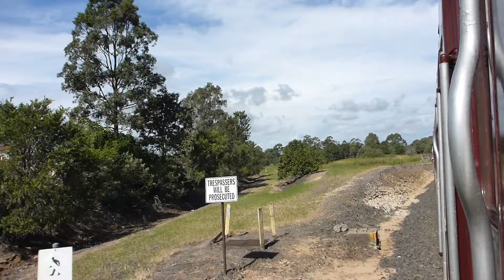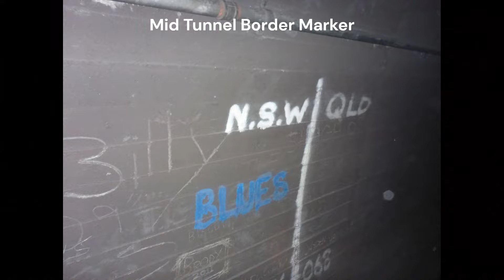Sunshine Express Rail Tours: A Journey on 620/720 Class Railmotors from Brisbane to Casino.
This is a video of an onboard journey on a pair of 620/720 standard gauge railmotors on a return journey from Brisbane Roma Street Railway Station to Casino Railway Station in New South Wales. This tour was operated by Sunshine Express Rail Tours on 22nd April 2018. The 620/720 railmotors are owned and operated by the Railmotor Society in Paterson NSW who hired them to Sunshine Express Rail Tours to operate this tour.

The railway the railmotors travelled on is the NSW North Coast Railway that links Brisbane to Maitland in NSW. This railway is single track and has 1435 mm standard gauge tracks. The NSW North Coast Railway opened in 1932 originally only to South Brisbane but was later extended into Roma Street railway station upon completion of the Merivale Bridge over the Brisbane River in 1978.

The NSW North Coast Railway provides the only cross border railway into Queensland from any other part of Australia. The railway is completely incompatible with the rest of the Queensland railway system thus it can never be extended any further into Queensland than Roma Street railway station Brisbane. This incompatibility is due to Queensland railways using 1067mm rail track gauge and also a physically smaller loading gauge than in New South Wales. Australian railways have always suffered from every state doing there own thing when it comes to railway standards such a track gauge.

The railmotors travelled through the inner southern suburbs of Brisbane on Queensland Rail's dual gauge tracks until the railmotors reached Acacia Ridge freight yards where control of the railway changes to Australian Rail Track Corporation (ARTC) for the rest of the journey.

After Acacia Ridge the railmotors travel through Greenbank and Bromelton. After Bromelton the railway becomes standard gauge only. Then the railmotors travel through the spectacular Scenic Rim region and past the historic signal box at Glenapp before entering the border tunnel.

Once through the border tunnel the railmotors travel through the border spiral and into the subtropical rainforest of the Northern Rivers region of NSW After a short stop at Kyogle the railmotors enter cattle country before reaching the final stop at Casino railway station.

This is a very scenic journey and well worth traveling on if you get the chance however there has been no Sunshine Express Rail Tours on the NSW North Coast Railway since 2018. However this route is also can be experienced on the daily Brisbane to Sydney XPT train. The XPT travels southbound in daylight and northbound during the night/early morning. Thus traveling from Brisbane to Sydney offers the best views.

The footage in this video was produced in April 2018.